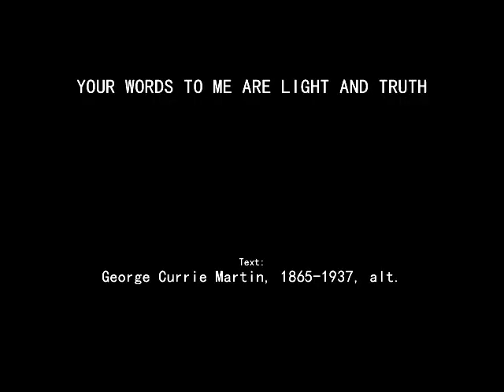Your Words To Me Are Light And Truth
Lyrics:

Text: George Currie Martin, 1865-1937, alt.

Orchestration: Elvis Somosot

Vocals: Fr. J. Roel Lungay

Graphics: Glenn A. Angcla

1
From day to day they show
Their wisdom, passing earthly lore,
As in their truth I grow.

2
Your words to me are full of joy,
Of beauty, peace and grace;
From them I learn your blessed will,
Through them I see your face.

(Repeat Refrain)

3
Your words are perfected in one
Yourself, the living Word;
Within my heart your image print
In clearest lines, O Lord.

(Repeat Refrain)

(Repeat 3 and Refrain)

Text: George Currie Martin, 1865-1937, alt. Public Domain